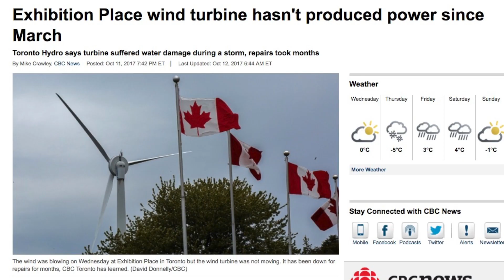Ten km of subway extension only took 30 years. Whoopee: Opinion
Opinion: What’s lacking in Toronto is impatience. Leaders who can’t stand waiting around.